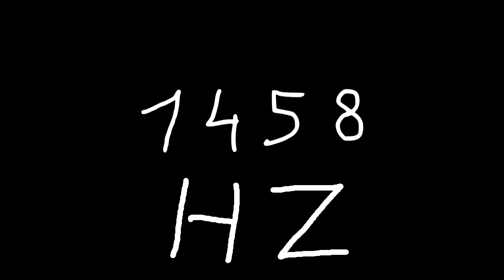1458 hz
Just sound.

chords
sounds
noise
tone
noises
tones
audio
wave
waves
sin
sine
sinus
sinoid
heart
heartbeat
resonancy